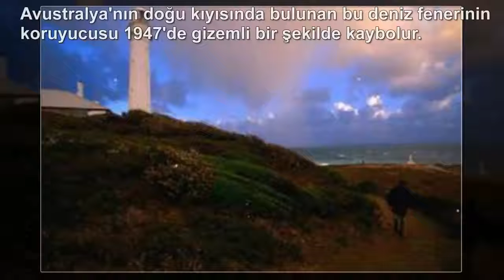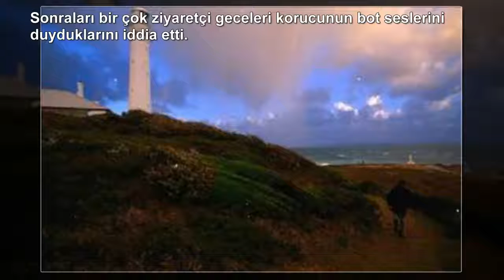Dünyanın En Korkunç 20 Yeri Yeni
► Acayip İlginç olarak size YouTube'da en bilgilendirici büyüleyici ve çekici videoları getirmeyi hedefliyoruz. Destekleriniz için teşekkürler :)